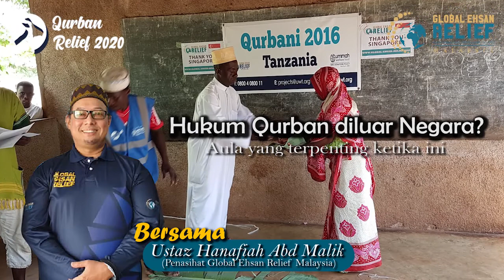FAQ hukum Qurban Oversea Ustaz Hanafiah Abd Malek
Global Ehsan Relief Malaysia pada tahun ini membuat Qurban 33 negara..
Antara Negara yang termurah RM240 sebahagian lembu di Negara Sri Lanka dan Cameroon

Untuk Menempah Slot boleh menghubungi kami Global Ehsan Relief Malaysia atau terus menghubungi kami di talian 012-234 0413.

JADI, JOM AJAR HATI DAN DIRI UNTUK SENTIASA BERKONGSI REZEKI YANG ADA..Sumbang ibadah Qurban anda kepada mereka yang benar-benar memerlukan...

HANYA DENGAN SATU QURBAN, MEMBAWA SEJUTA KEBAIKAN KEPADA SEMUA.

Cek laman web kami untuk maklumat lanjut..

Hulur tangan anda..Untuk mengubah Dunia